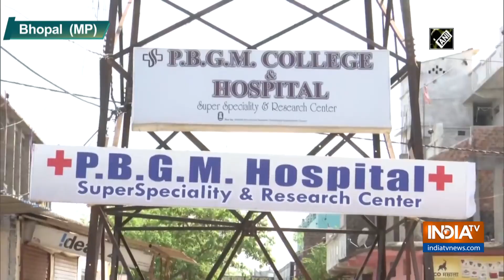Doctors in Bhopal remove 16-kg tumor from woman's abdomen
Doctors at the PBGM Super Speciality Hospital and Research Center in Bhopal successfully removed a massive 16-kg tumor that had been growing in the abdomen of a 20-year-old woman for years.